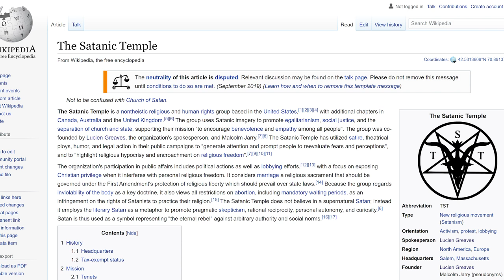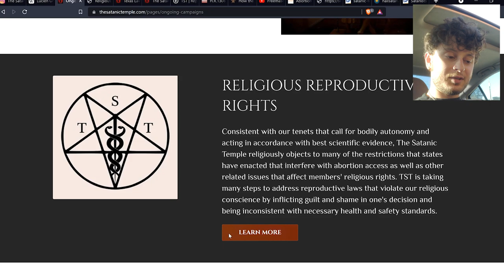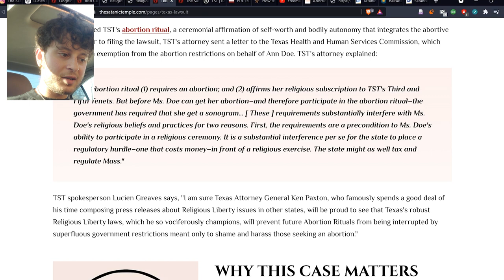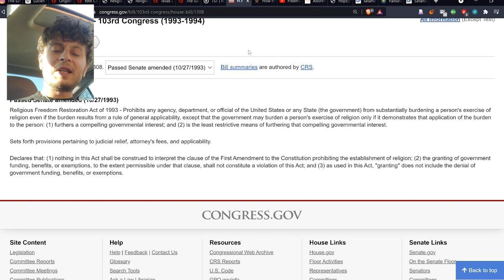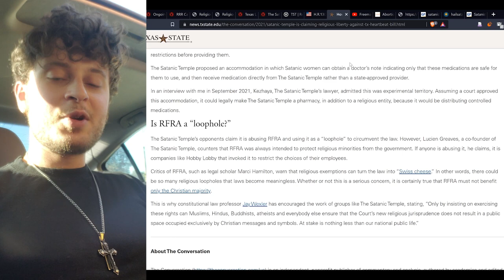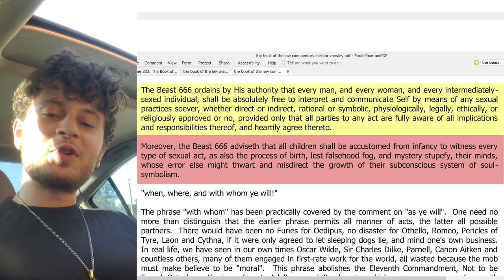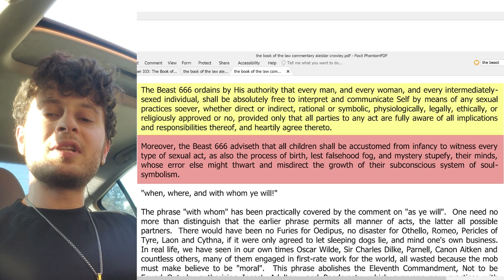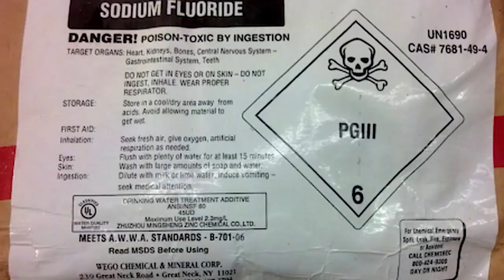How Satanists Can Get Religious Ritual Abortion Exemptions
00:00 Intro
00:33 The Satanic Temple
01:33 Exemption Letter
03:33 TST v TX
05:33 Tenets & Ritual
07:21 RFRA 1993
09:40 Aleister Crowley
12:22 Sonogram
14:37 Outro

1. Purpose is nonprofit/educational.
2. The nature of the material used is highly creative.
3. The amount of the portion used in relation to copyright work is used in direct relation to the creative effect of the work.
4. The effect of the creative work is clearly educative, satirical, or parody-based in nature.